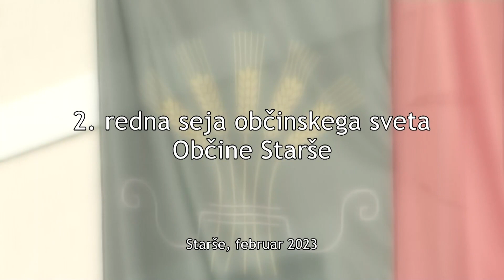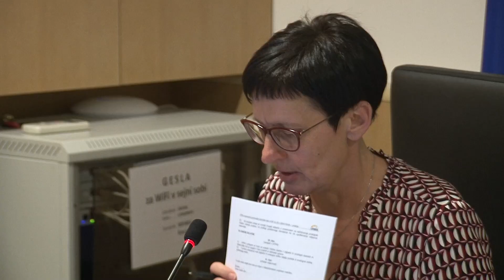3. redna seja Starše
VIR: SIP TV